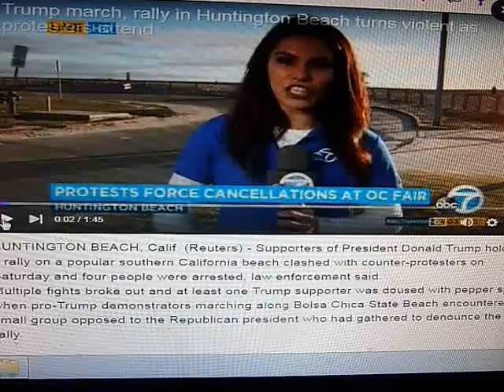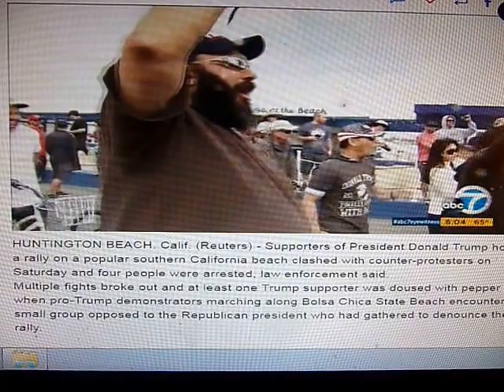TRUMP RALLY IN HUNTINGTON BEACH TURNS TO RIOT,, DUMPSTER BOB